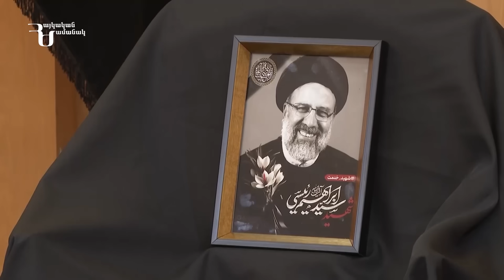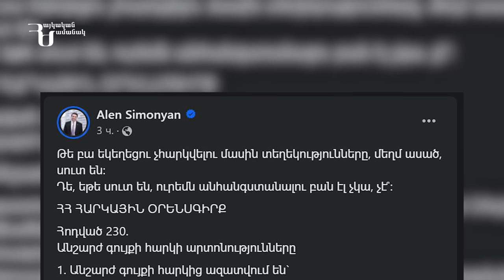Լուրեր | Մայիսի 26-ին ծրագրվել է իշխանազավթում, պետական շենքերի գրավում. ՀՀ վարչապետը Իրանում է